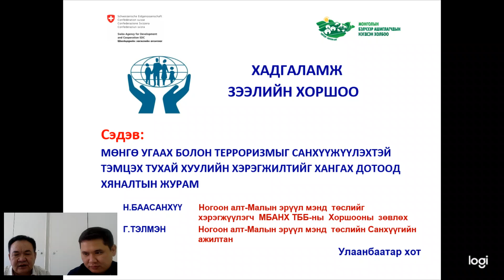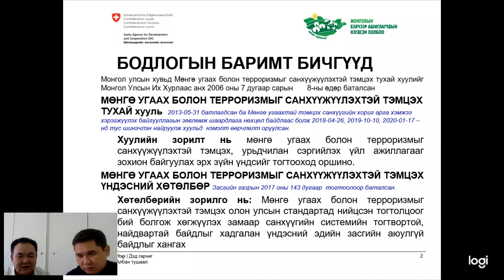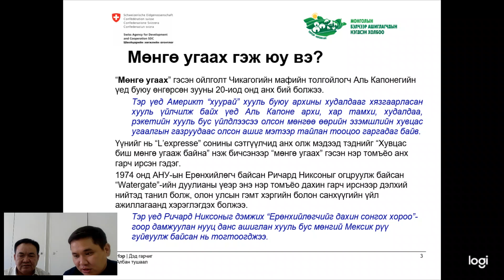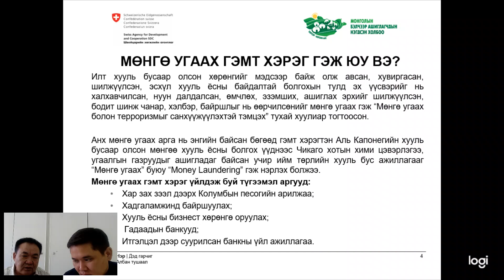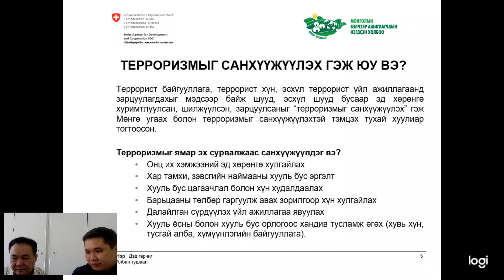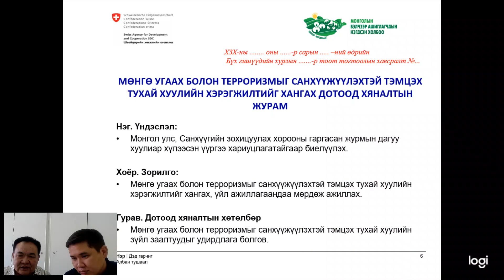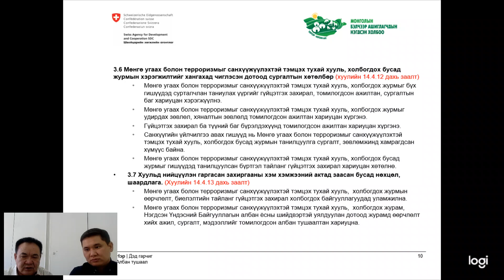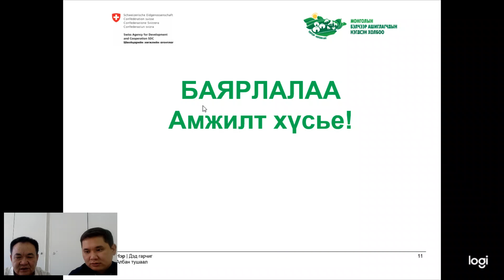ХЗХ-ны сургалт 5: МУБТСТ хуулийн хэрэгжилтийг хангах дотоод хяналтын журам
ШХА-ийн НАМЭМ төслийн санхүүгийн болон сургалт арга зүйн дэмжлэгээр малчдын дундын санд суурилан байгуулагдсан ХЗХ-дод зориулсан сургалт 5: Мөнгө угаах болон терроризмыг санхүүжүүлэхтэй тэмцэх тухай хуулийн хэрэгжилтийг хангах дотоод хяналтын журам